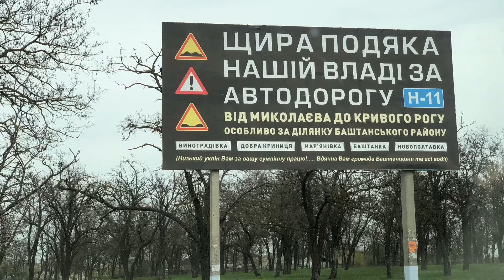Состояние дорог 2018. Днепр - Николаев, через Мелитополь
Так уж вышло, что в этом году мне снова понадобилось поехать в ту самую Николаевскую область по делам. Если совсем кратко, то дороги стали хуже.